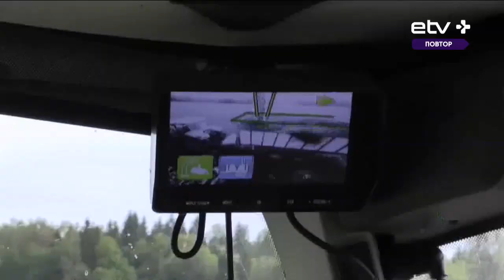Почему фермеры недовольны субсидиями в размере 10 млн евро?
На прошлой неделе в Эстонии приняли государственный бюджет, в котором на субсидии фермерам выделено 10 миллионов вместо обещанных 15 миллионов евро. При этом, еще осенью говорилось всего о 5 млн евро — дополнительные средства пришлось изымать из резерва. Несмотря на увеличение суммы, фермеры остались недовольны и провели на прошлой неделе пикет перед зданием Рийгикогу. Обсудим вопрос с депутатом Рийгикогу и владельцем животноводческой фермы Мартиным Репинским.